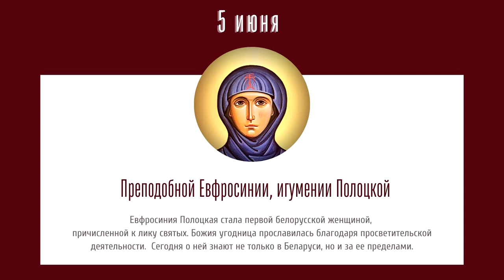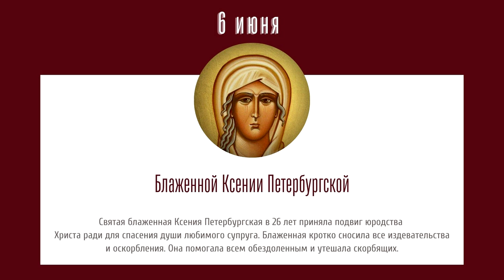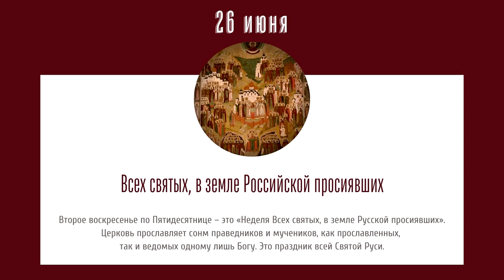Православный календарь на июнь 2022 года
Предлагаем вашему вниманию православный календарь на июнь 2022 года. Мы собрали самые важные памятные даты этого месяца.